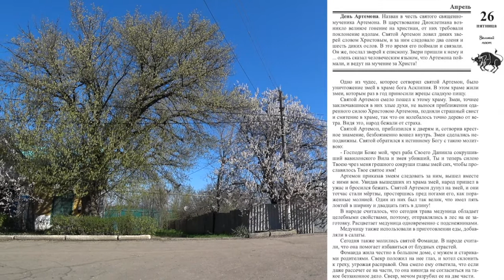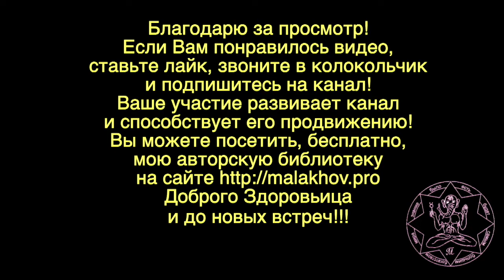ЛУННЫЙ КАЛЕНДАРЬ, НАРОДНЫЕ ПРИМЕТЫ, ПРОГНОЗ ПОГОДЫ. 26 апреля 2019 года.